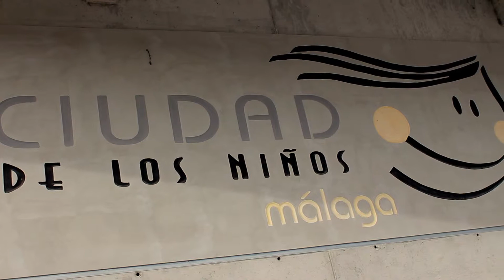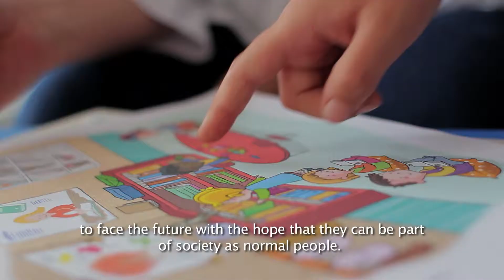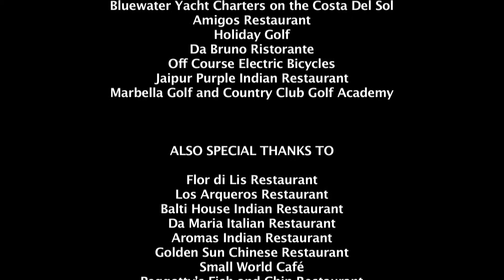Ciudad de los Niños Málaga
Producción de video reportaje realizada para Ciudad de los Niños en Málaga.
Producción de video Marbella